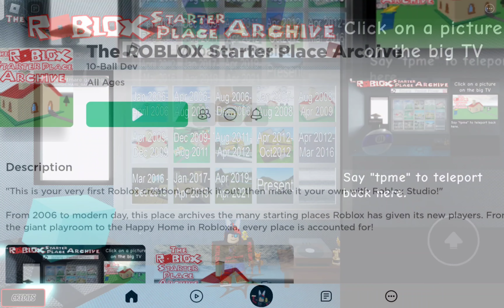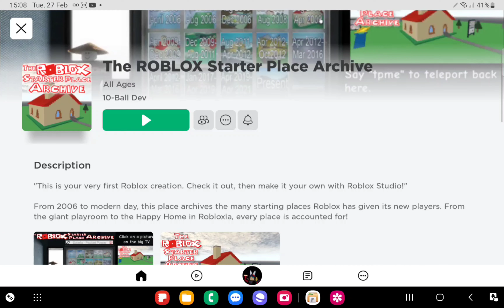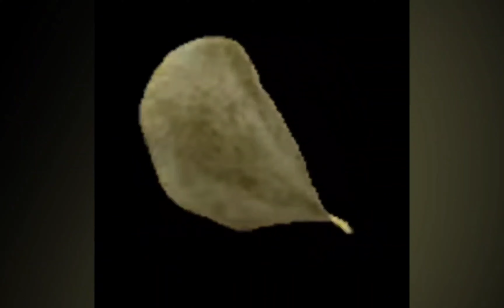THE EVOLUTION OF THE ROBLOX STARTER PLACE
I hope you all enjoy the video and have a nice day
in this video, I go over all the different roblox starter places from throughout the years
and it was a nice journey, and I had fun looking at what they looked like before 2019 and 2020
and I gotta say 2010 is one of the best ones, I think . what do you guys think ?

and if you wanna play the game, I played
you can click the link k below to play it

it's a pretty good game, must say 😊

and here's some other videos I have done